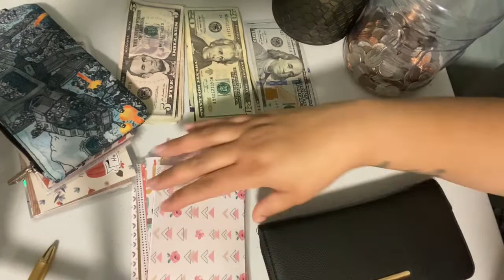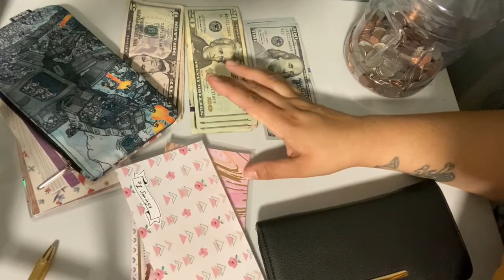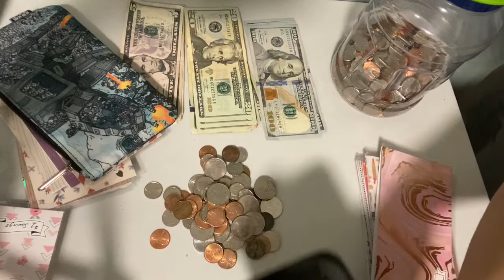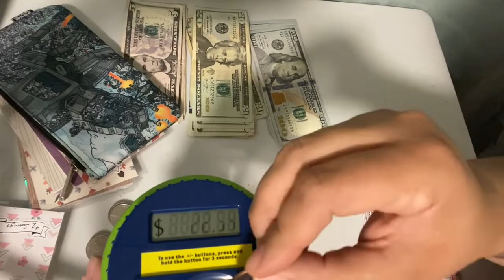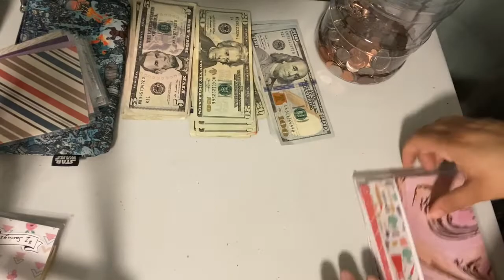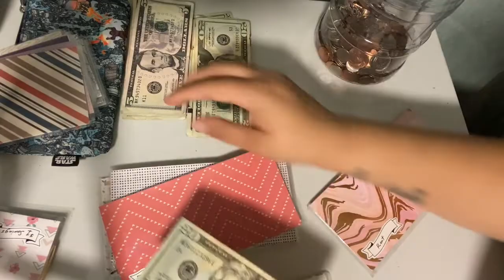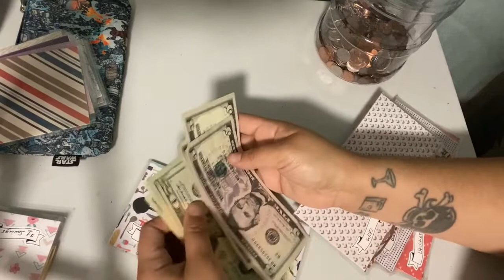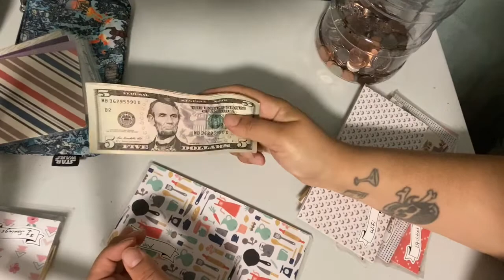Cash Envelope Stuffing | February 1st Paycheck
Hey everyone thank you so much for stopping by and watching my video 💗